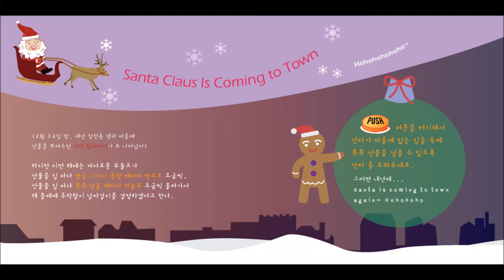Santa Claus is Coming to Town - Interactive Game made with Processing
Santa Claus is Coming to town is an interactive game created with processing. Drop your presents into the houses correctly to make Santa fly. If you are above a certain height at the finish line, you win!

Interaction Design, 2013
Yonsei University Dept. of Human Environment & Design
Sohyun Lee, Jieun Jung, Jiyoon Sung, Haemin Cha, Prof. Sangwon Lee